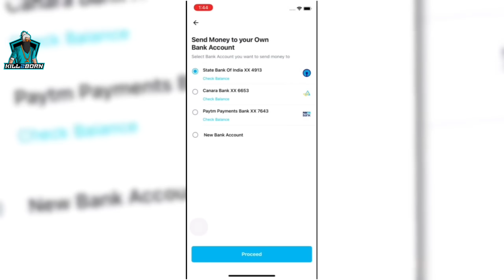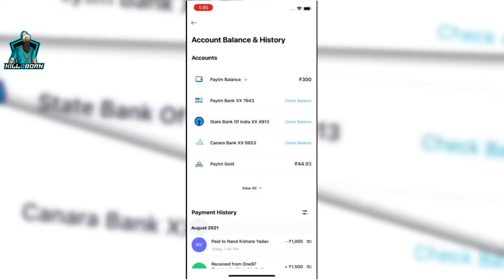UNDEFEATED FIGHTER🤯 || PART 3 || free fire short film in tamil || free fire action short film || K2B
Download and set up your account on Paytm now, and make your life easy -

∣│𒇯・Game name    -   FREE FIRE
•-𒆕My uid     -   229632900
•-𒆕My user name  - KILLㅤ2ㅤBORN
∣│𒋼・Guild id - 65034577
𒈞Hii...FRND I hope you enjoyed this video😕
So please
1 like              = 1 hardwork
1 comments = 1 about Ur experience
1 share           = 1 support
𒆜𒆜𒆜𒆜𒆜𒆜𒆜𒆜𒆜𒆜

𒈞𒈞𒈞𒈞𒈞𒈞